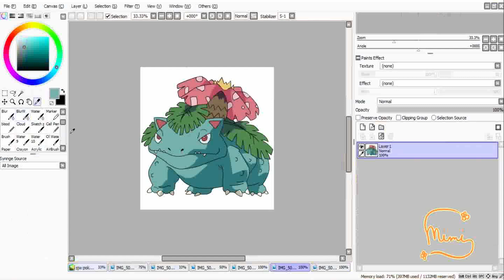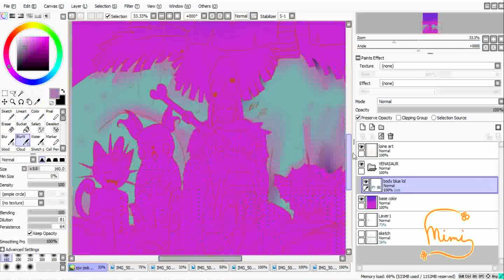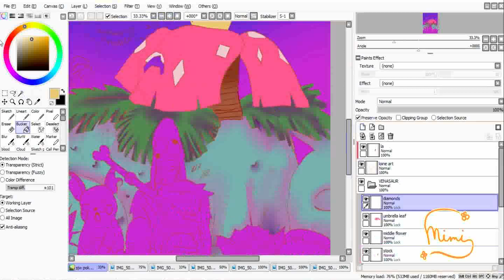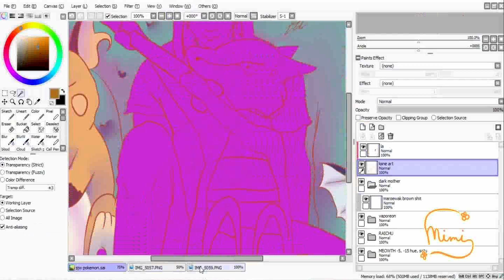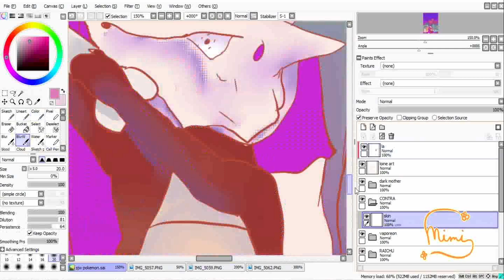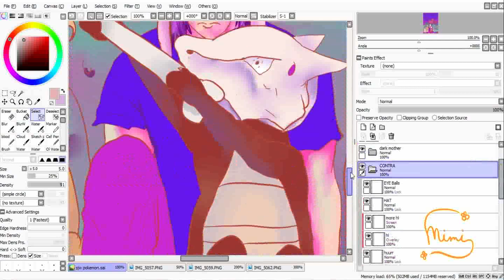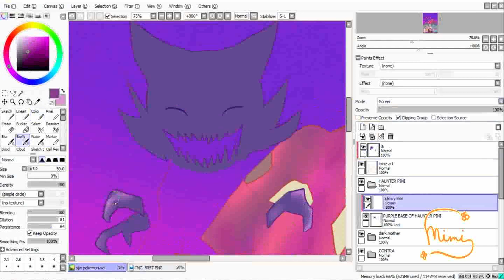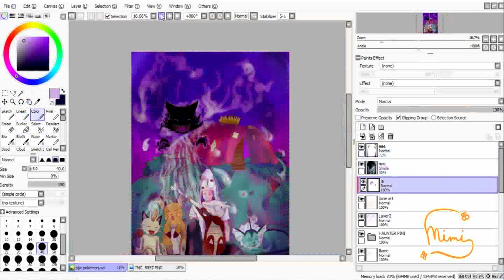Mimi's Speed Coloring: Dream Eating Pokemon Contrapoints GIFT ARTSU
!!!READ DESCRIPTION!!!

Final Image:

If anyone is willing to commission me, I'm always open. Here's the link for more information.: